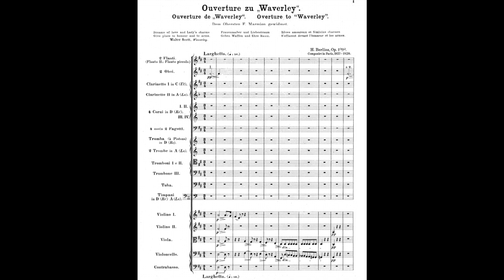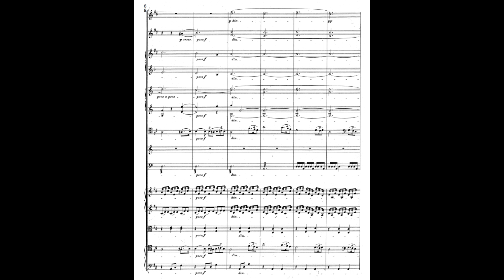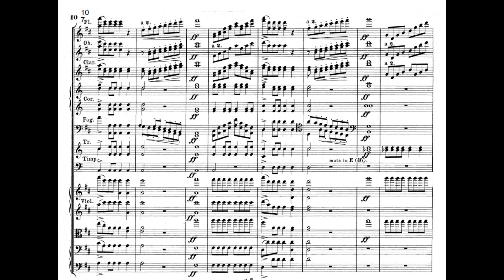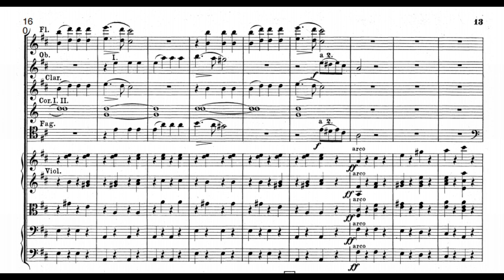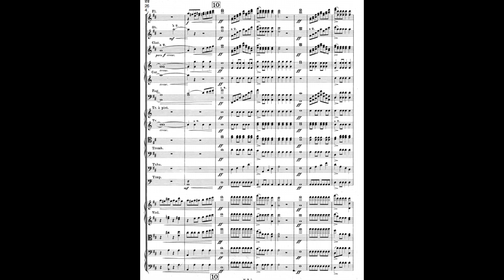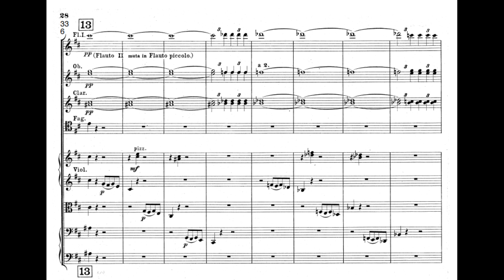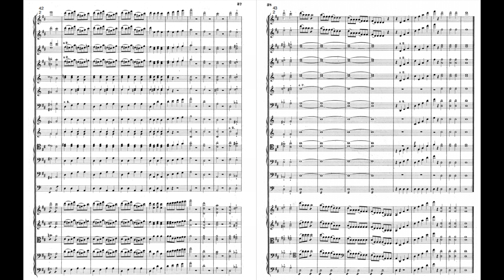Hector Berlioz - Overture 'Waverley', H 26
Royal Philharmonic Orchestra
Conductor : Alexander Gibson
Hector Berlioz was a French Romantic composer, best known for his compositions Symphonie fantastique and Grande messe des morts (Requiem). Berlioz made significant contributions to the modern orchestra with his Treatise on Instrumentation. He specified huge orchestral forces for some of his works; as a conductor, he performed several concerts with more than 1,000 musicians. He also composed around 50 songs. His influence was critical for the further development of Romanticism, especially in composers like Richard Wagner, Nikolai Rimsky-Korsakov, Franz Liszt, Richard Strauss, Gustav Mahler and many others.